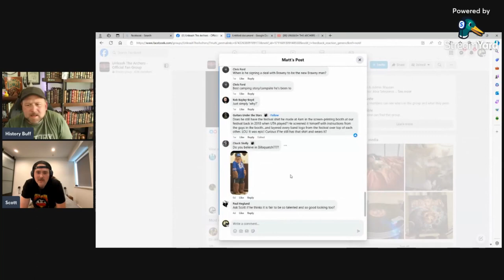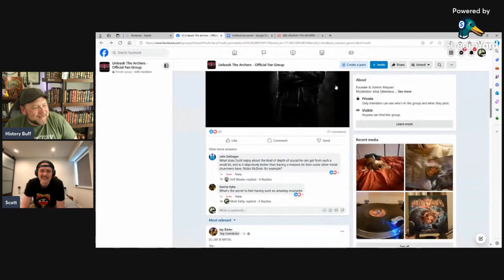Drummer Interviews Scott Buchanan - Unleash the Archers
A special thanks to @napalmrecords  @UnleashTheArchers and especially @brittneyslayesuta for lending me her man for over an hour!

0:00 intro
2:35 Scott's history as a drummer
8:21 Scott's kit breakdown
11:30 Song writing techniques
18:30 Jam Spot!
20:21 Dad Life
24:31 Geek Culture
38:48 Fan Questions